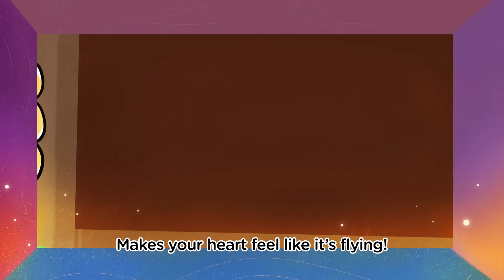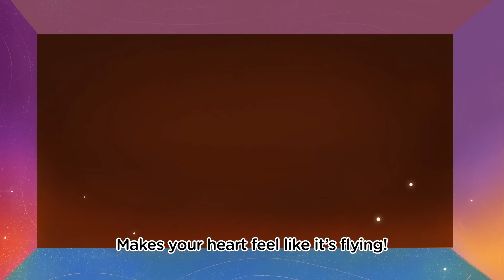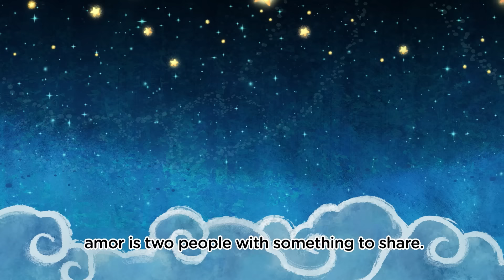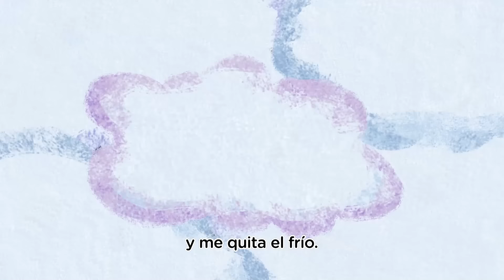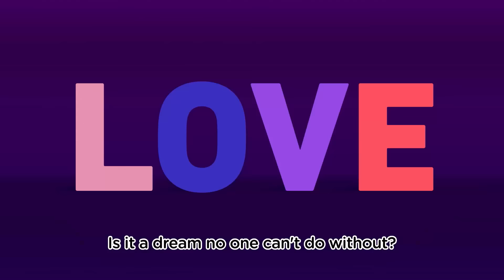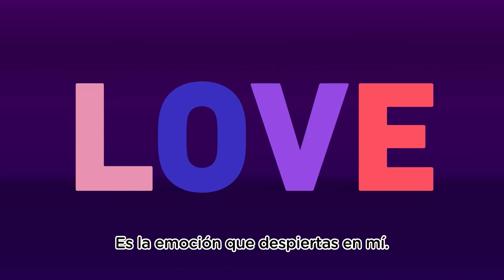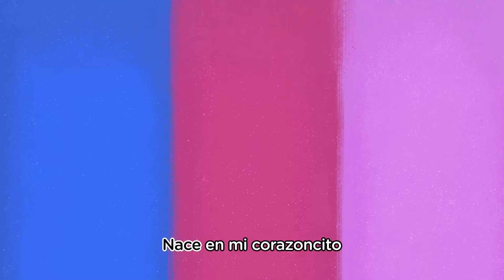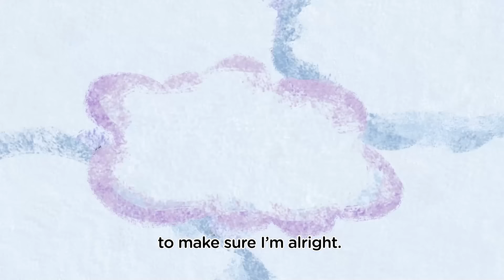It's mom's month, el mes de mamá / Canticos / Songs for kids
En el mes de mamá, canta con nosotros y dile lo mucho que la quieres por que mamá es la mejor.

This mother's day month, sing with us and tell her how much you love her!

Canticos | Vocabulary / Vocabulario:
• Bilingual Vocabulary Practice
Canticos | Emotional Intelligence / Inteligencia emocional:
• Canta y aprende sobre las emociones c...
Canticos | Numbers / Números
• Counting with Canticos! | Songs to le...